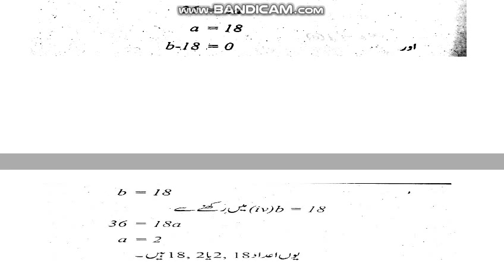AIOU Code 247 Solved Assignment No.2 Spring 2020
AIOU Course Code 247
General Math-I
Solved Assignment No.2
Level: Matric
Semester: Spring 2020
Earn $20-$50 Just By Completing Survays.
It's 100% Legit Website.
Signup Now:
Payment Proofs are Available on YouTube.
***Mishi's DIY***